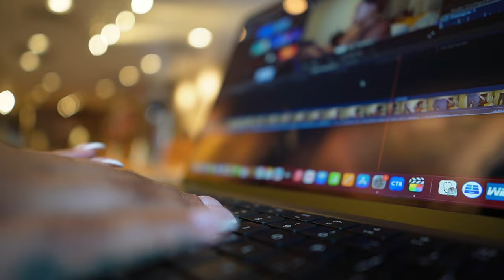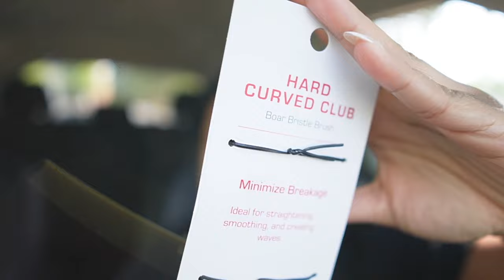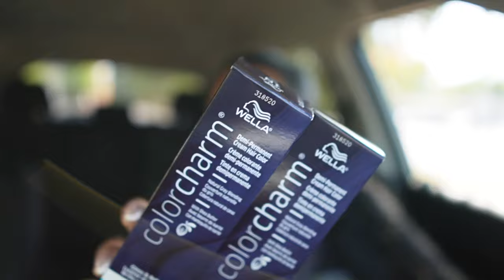Vlogtober: The REALEST Influencer Advice,Chanel Dupe(Charles & Keith Bags)+New Chick-fil-A Sandwich!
Hey babes, today's vlogtober vlog has the realest content creator advice you will ever hear. If you are an aspiring content creator you need to hear this. This vlog also a Charles and Keith bag haul which includes a chanel dupe! If you are looking for a dupe of the chanel hobo bag then this is the video for you. I also try out the new chick-fil-a honey pimento chicken sandwich and give my honest opinion.

PRODUCTS:
Charles and Keith bags
yellow tote bag
double chain hobo bag

hair brush
hair dye

FREQUENTLY ASKED QUESTIONS:
BRA SIZE: 34B
NORMAL CLOTHING SIZE: US 6/8
HEIGHT: 5'0